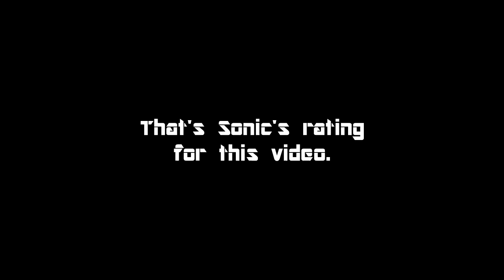Sonic Adventure 2 Battle Randomizer Highlights - Stream 2 - Part 3 - More Chaos and Chao Walkers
Hack by Ngolinvaux